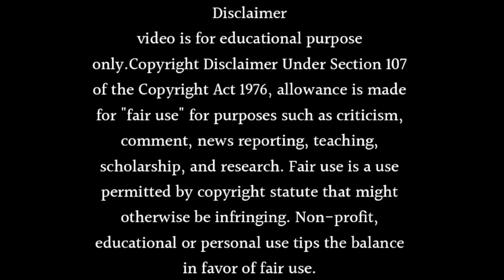Na umra ki seema ho Season 2 Coming Soon In 2024 Release Date | Sneha Wagh New Show